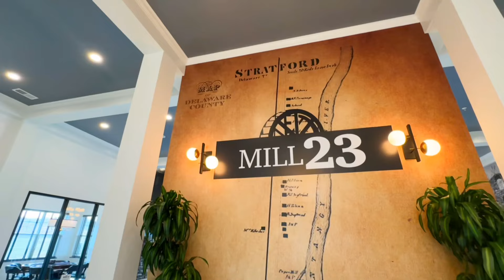Luxury living at Mill23 at Coughlin Crossing. Find this brand new community in Delaware, Ohio.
Live in Luxury at Mill23 at Coughlin Crossing, Delaware, Ohio's newest apartment community.

Mill23 at Coughlin Crossing is a thoughtfully designed community that offers 1- and 2-bedroom apartments with open floorplans, walk-in closets, a neutral color scheme that creates an inviting atmosphere, and plenty of community amenities that are like no other. Amenities include...

- Resort-Style Pool
- State-of-the-Art Fitness Center
- Game Room
- BBQ/Picnic Area
- Outdoor Lounge
- Clubhouse
- Secured Package Room
- Cyber Center
- Coffee Bar
- EV Charging Station
- 24-Hour Emergency Maintenance
- DNA-Based Pet Waste Management
- Front Door Recycling
- Garages Available
- Smoke-Free Community
- Conveniently located near Rte. 23, Rte. 315 & Main Street Delaware
- Delaware City School District

Just a short drive from Main Street Delaware, welcome to Mill23 at Coughlin Crossing – where modern living meets serenity and convenience. With exceptional amenities and a prime location, Mill23 at Coughlin Crossing offers you a beautiful, comfortable, and convenient location to call home.

00:00 - Club House
00:13 - Coffee Bar
00:16 - Game Room
00:31 - State-of-the-Art Fitness Center
00:36 - Apartment Tour

Find more apartment listings in Columbus and Central Ohio below